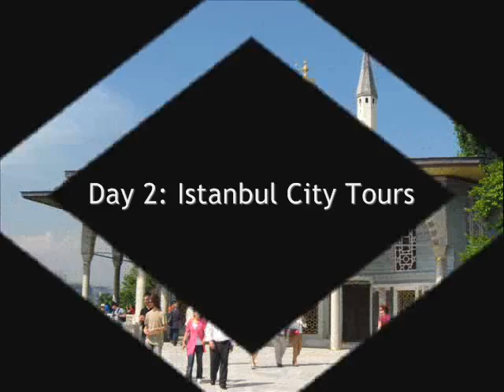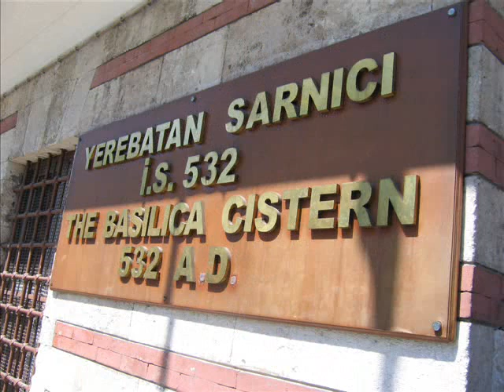8 Day Turkey Tour | Turkey Trip Packages | Vacations Packages Turkey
Turkey Best Holiday Itinerary for 8 Days starts from Istanbul. Enjoy Istanbul and Bosphorus Sightseeing Trips then fly to Nevşehir to visit Cappadocia, Ephesus and Izmir. stop at the Kusadasi attractions. Tours and Fantastic Sightseeing in the Historical Turkey Cities.